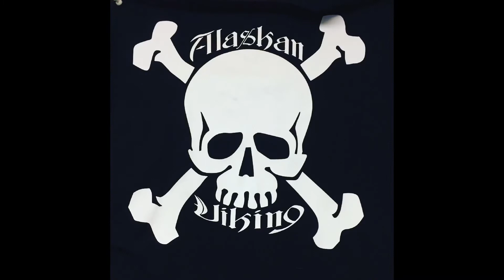Fly fishing Grayling/smashing mondo’s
The best Grayling fishing videos! alaskanviking @alaskanviking64